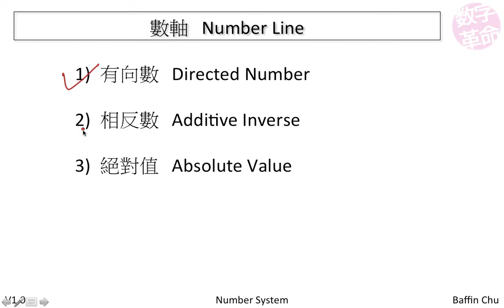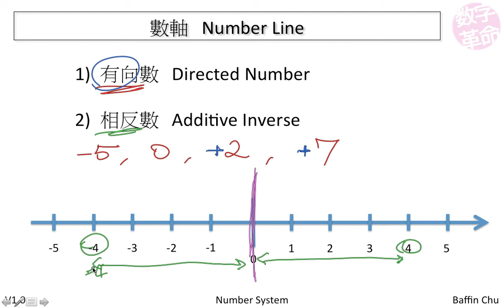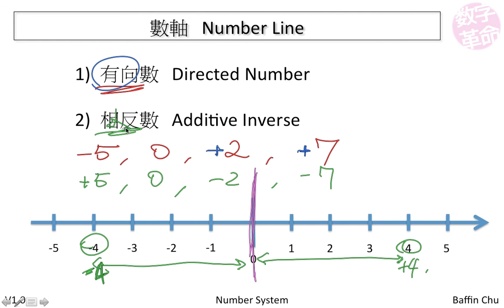數軸 Number Line － 簡介 Introduction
有向數 Directed Number
相反數 Additive Inverse